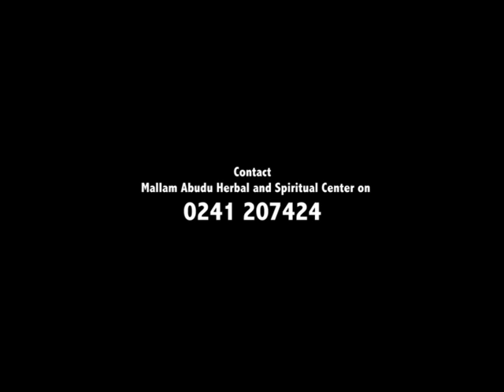MALLAM ABUDU DOCUMENTARY